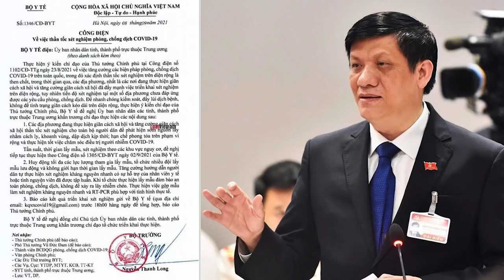Việt Á test kit là lỗi hệ thống độc đảng